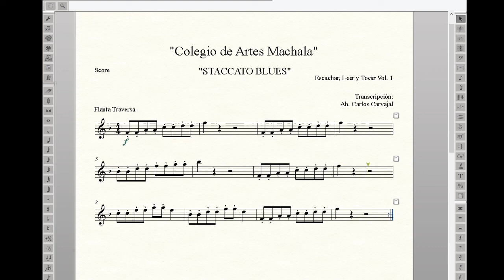Staccato blues Flauta Traversa 3ro. Escuchar, Leer y Tocar Vol. 1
Staccato blues Flauta Traversa 3ro. Los estudiantes de tercer grado del instrumento Flauta Traversa del Colegio de Artes Machala, deben realizar el siguiente ejercicio.